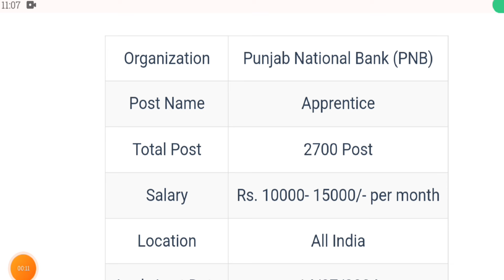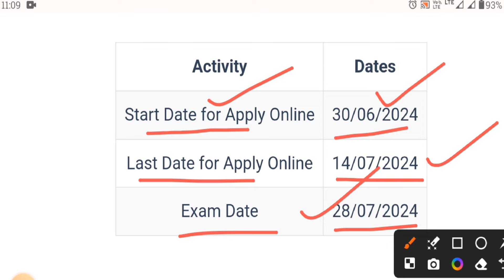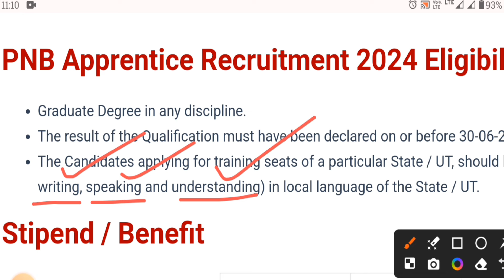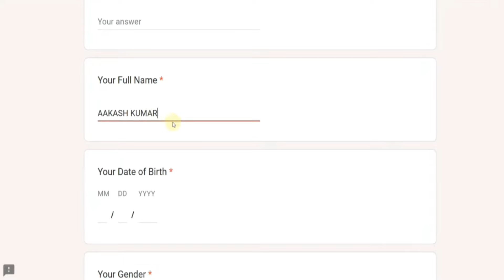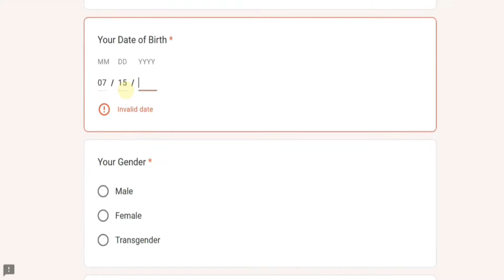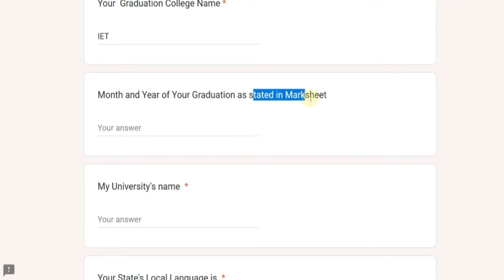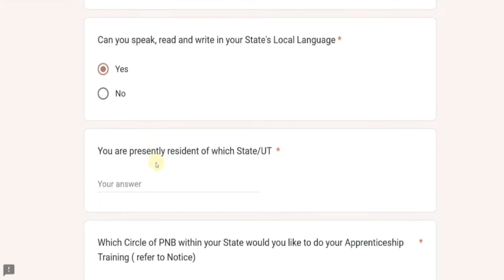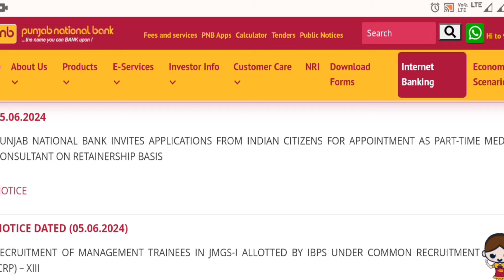Odisha Punjab National Bank Recruitment 2024 | +3 Pass Odisha Bank Job | Odisha job updates 2024